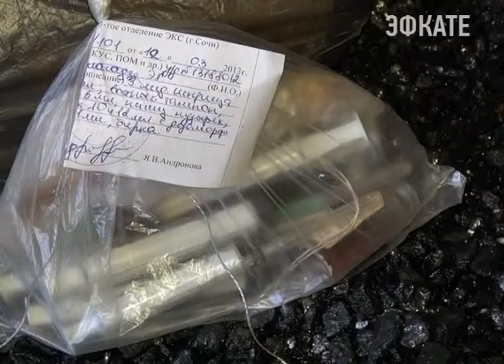Почти 26 килограммов спайса уничтожили сочинские наркополицейские. Новости Сочи Эфкате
Именно столько дурмана изъято в ходе спецопераций в прошлом году.
Сочи. Новости.
Телеканал Эфкате.